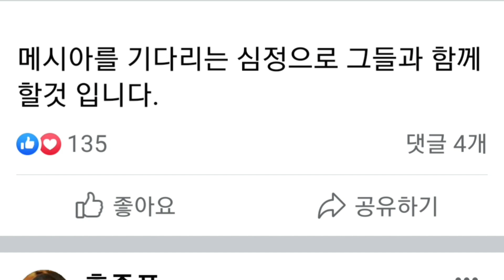홍준표(facebook),청년의꿈을 오픈한지 사흘만에 1,000만 페이지뷰를 돌파하고 회원수도 폭발적으로 늘어 갑니다.